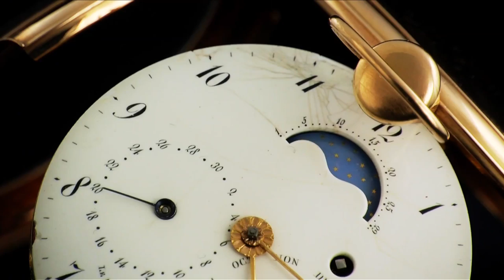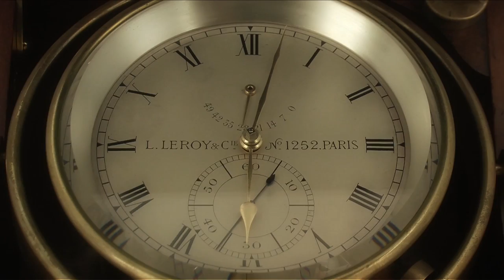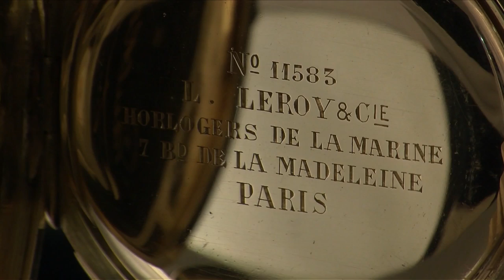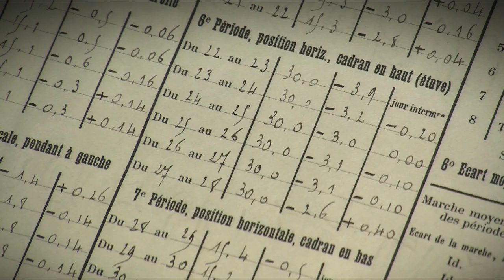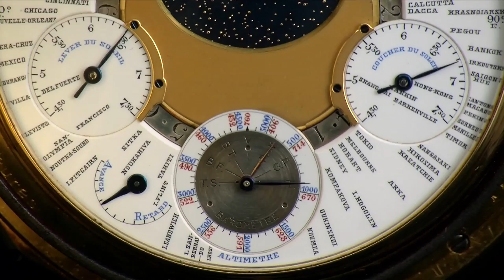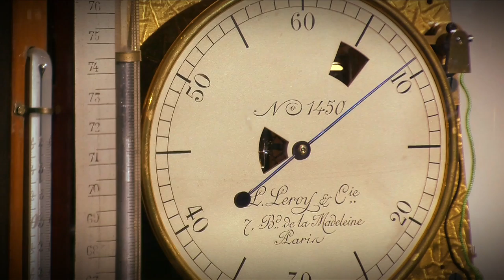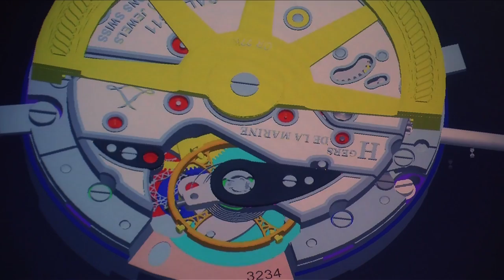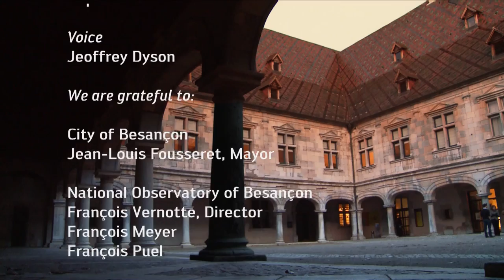Leroy Precision watch making (eng)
We are heirs to an exceptional heritage, handed down through the generations since 1785. Over 220 years of history have shaped the House of L.Leroy, which has written some of the finest chapters in the history of French watchmaking and chronometry, supported in its endeavours by two dynasties of brilliant craftsmen, inspired as much by the applied arts as by science.

The company philosophy is based on this extraordinary past, which daily nurtures its vision of the future. The L. Leroy brand aims to encapsulate the breadth of knowledge acquired in luxury watchmaking products, using avant-garde techniques and boasting timeless designs.